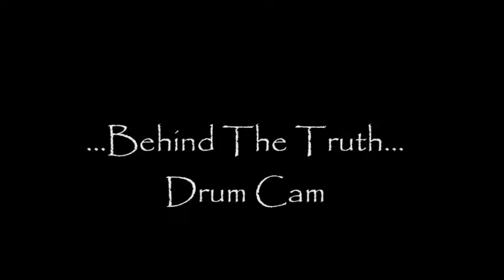Electrocution -Inside The Unreal-"Behind The Truth"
The Italians God Of Death Metal -Electrocution- ...Behind The Truth live At Brixia Death Fest March 2014.. Vellacifer Drum Cam